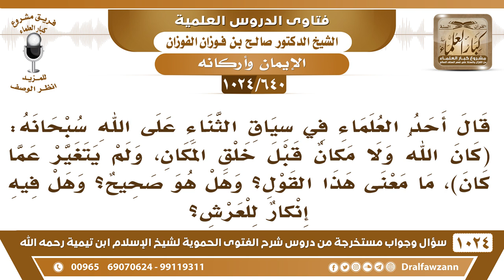[640 -1024] ما صحة قول (كان الله ولا مكان قبل خلق المكان، ولم يتغير عمَّا كان)؟ - الشيخ صالح الفوزان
-[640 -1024] السؤال: قال أحد العلماء في سياق الثناء على الله سبحانه: كان الله ولا مكان قبل خلق المكان، ولم يتغير عما كان، ما معنى هذا القول: وهل هو صحيح، وهل فيه إنكار للعرش ؟
الجواب: نعم كان الله، هذا سئل عنه النبي صلى الله عليه وسلم أين كان ربنا قبل أن يخلق السماوات والأرض؟ قال: «كان في عماء» يعني في فضاء، المكان مخلوق والله منزه أنه يحل في المخلوق فالله جل وعلا لا يزال في العلو، الله جل وعلا كان في العلو أزلًا وأبدًا ولا يزال وخلق المكان بعد ذلك؛ لأنه هو الأول فليس قبله شيء وهو الآخر فليس بعده شيء، قال: «في عماء ما دونه هواء ما فوقه هواء» يعني مكان ليس مخلوقًا ولا يزال جل وعلا في العلو بصفة ذاتية، أما الاستواء فهو صفة فعلية.
للاشتراك في قناة الشيخ صالح الفوزان
سؤال وجواب من شرح الفتوى الحموية ( 1024 ) مقطع

للاستفسار والإقتراحات والدعم
رئيس الفريق
لمشروع كبار العلماء